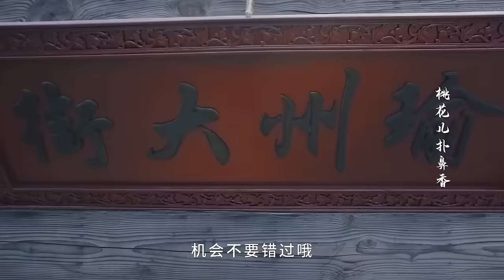ENGSUB【Demon King Seizes Love】▶ EP 01 | Yang Yang, Zhu Lilan, Huang Tianqi💖Show CDrama